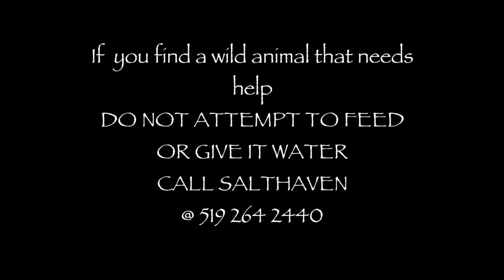Salthaven Wildlife Rehabilitation and Education Centre Inc